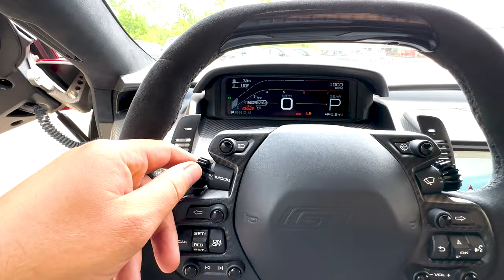2018 Ford GT Walkaround | 441 Miles | Liquid Red w/ Dark Energy Interior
Walkaround of a fantastic Liquid Red 2018 Ford GT. This car is virtually brand new with just 441 miles on the odometer. The Liquid Red paired with the Dark Energy Interior upgrade package makes this GT a standout among other 2nd gen Ford GTs.